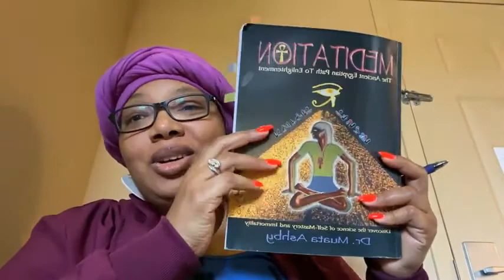😴 Idleness of👤Soul 👉🏽 Leadeth Downward👇🏽Forever ⌛️May 18, 2022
😴 Idleness of👤Soul 👉🏽 Leadeth Downward👇🏽Forever ⌛️

May 18, 2022 Day 111 Year 4

Year 4 day-counter 👉🏽 1,129 days of daily reading

Today’s Instruction/Torah Reading:
The OAHSPE: pages 100-102

👨🏽‍🔬🧑🏽‍🔬👨🏼‍🔬👩‍🔬Today’s🔬Lab 🧫 Prep:
Meditation (The Ancient Egyptian Path To Enlightenment): pages: 132-134

🧠 “Gateway Process Training Exercises” 🧠
Monroe Institute 👇🏽(Mentioned in “My Big TOE)

👉🏽Learn how to safely develop in 🧘🏽‍♀️Meditation, 🕴Out-Of-Body Experiences, 🧿 Remote Viewing and 🧘🏻‍♂️ Astral Projection. 👇🏽